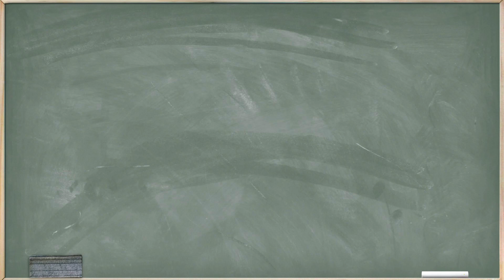STEM and Early Career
CDC Director Dr. Rochelle Walensky talks STEM and early career